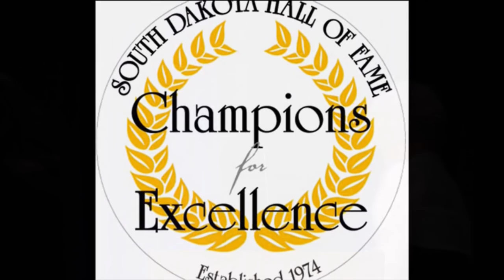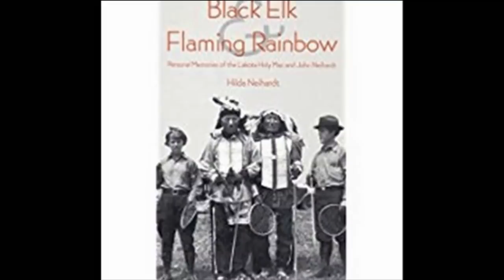Nicholas Black Elk - 2018 SD Hall of Fame Inductee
Myron Pourier's 2018 SD Hall of Fame inductee acceptance speech, in honor of his great great grandfather, Nicholas Black Elk.